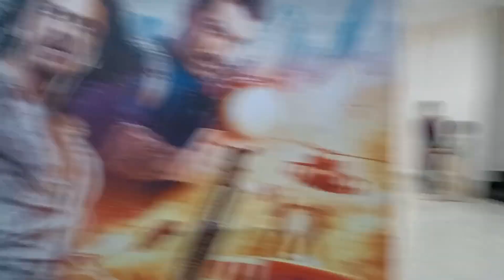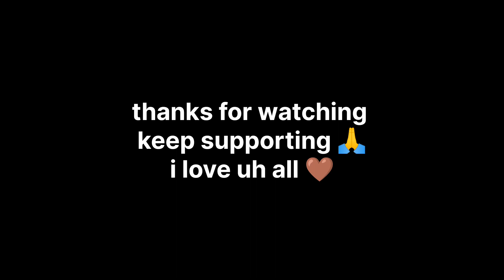KFC meh maza nahi aaya 🥺|| friends 💙